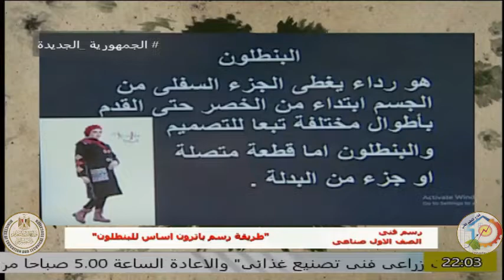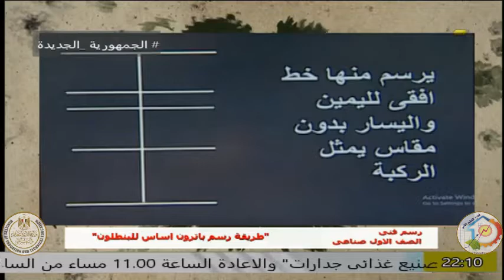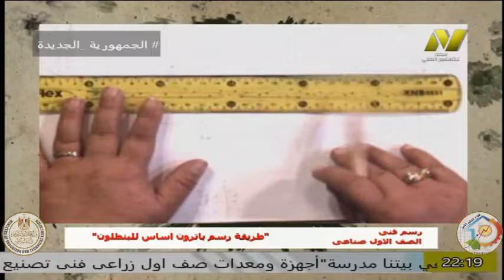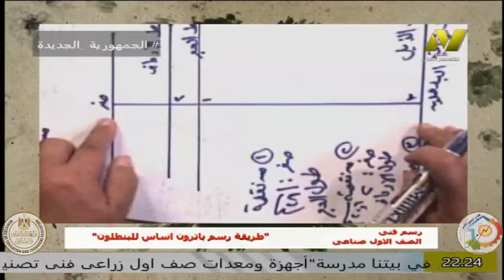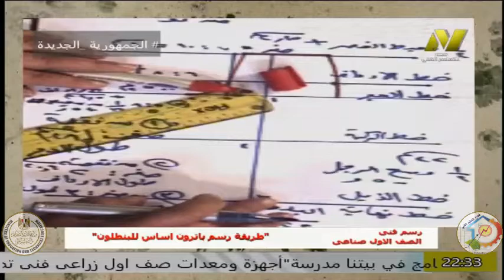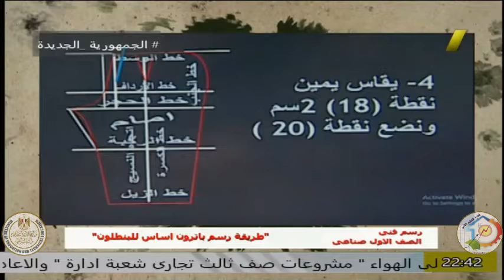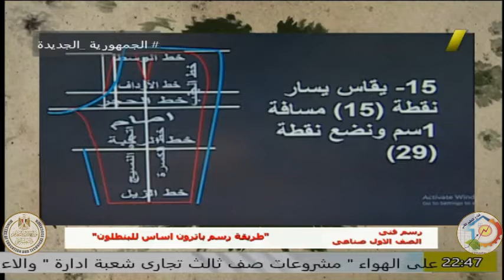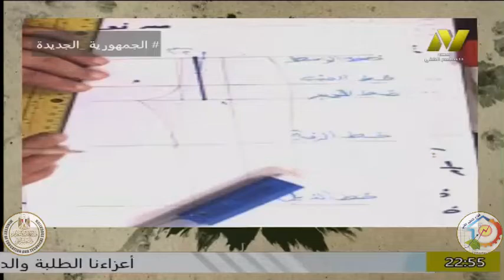الصف الاول صناعى - ملابس جاهزة - رسم فنى - ا نرمين محمود